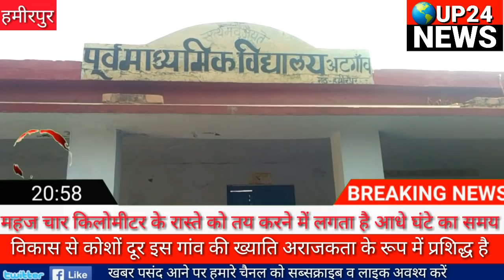अटगांव-टोला खंगारन मार्ग पर चलना जरा संभल कर: UP24News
हमीरपुर जनपद राठ क्षेत्र में अटगांव से टोला खंगारन जाने वाला मार्ग पूरी तरह से जर्जर हो चुका है । महज साढ़े चार किलोमीटर के इस रास्ते को तय करने में आधे घंटे का समय लग जाता है । इस मार्ग से गुजरते वक्त आएदिन लोग दुर्घटनाओं का शिकार बन जाते हैं । शासन प्रशासन इस मार्ग को दुरुस्त करने में कोई रुचि नहीं ले रहा ।

राठ क्षेत्र के बीहड़ इलाके में बसा है टोला खंगारन गांव । विकास से कोशों दूर इस गांव की ख्याति अराजकता के रूप में प्रशिद्ध है । टोला खंगारन पहुंचने के लिए अटगांव होकर रास्ता जाता है । शासन प्रशासन की उपेक्षा से करीब साढ़े चार किलोमीटर का यह मार्ग पूरी तरह से ध्वस्त हो चुका है । इसी मार्ग से निकलता है गढ़हर बालू खदान का रास्ता । जहां पर होने वाले अवैध खनन की बालू से भरे ट्रैक्टरों की धमाचौकड़ी ने इस रास्ते का नक्सा ही बदल दिया । रास्ते मे हुए बड़े बड़े गड्ढे दुर्घटनाओं को आमंत्रण देते हैं । उस गांव के वासिंदे अपनी जान जोखिम में डाल कर इस मार्ग से सफर करने को मजबूर हैं । आवागमन की इस विकराल समस्या पर न तो प्रशासन और न ही माननीय कोई ध्यान दे रहे हैं । प्रदेश के मुखिया योगी आदित्यनाथ का गड्ढा मुक्त अभियान भी इस मार्ग की दुर्दशा सुधारने में कारगर नहीं हुआ ।